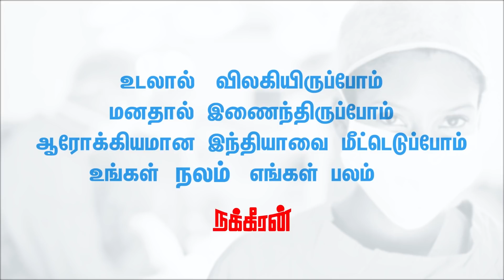கொரோனாவை முந்துகிறதா தங்கக்கடத்தல் சர்ச்சை... Kanagaraj (CPM) Interview | Swapna Suresh